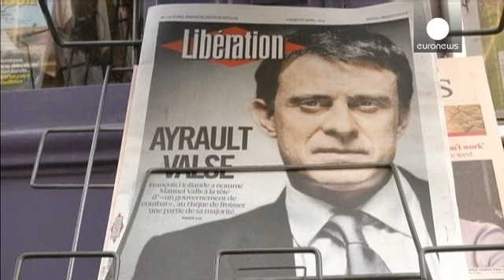رئيس الوزراء الفرنسي الجديد يتسلم مهامه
بعد أقل من أربع وعشرين ساعة من تعيينه من قبل الرئيس الفرنسي
فرانسوا هولاند، تسلم رئيس الوزراء الفرنسي الجديد مانويل فالس مهام منصبه الجديد من سلفه المستقيل جان مارك أيرلوت.

عملية التسليم والتسلم جرت بعد ظهر الثلاثاء في "ماتينيون"، مقر رئاسة الحكومة الفرنسية بباريس.

وعقب توليه مهامه أعلن فالس أنه يريد مواصلة وتكثيف العمل الضخم الذي أنجزه جان مارك أيرولت.

وقال فالس إن رئيس الجمهورية رسم خارطة الطريق لنذهب إلى أبعد وأسرع من قبل، وذلك ردا على المطالبة بالعدالة الاجتماعية المعبر عنها بقوة خلال ال...